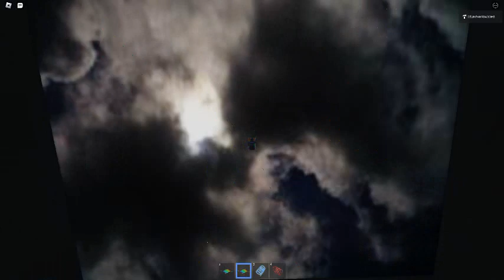Ceiling Fan 5821 In Toucan Fan's Haunted Fan Land